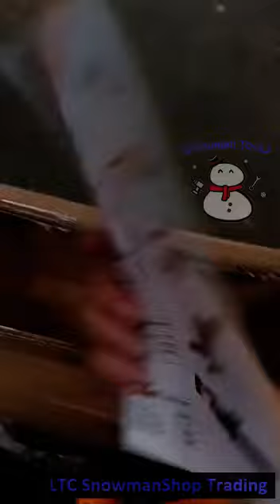HIGH QUALITY LMLAVA 18V 2IN1 CORDLESS BLOWER VACUUM MACHINE MESIN PENYEDUT PENIUP ANGIN DUST BATTERY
HIGH QUALITY LMLAVA 18V 2IN1 CORDLESS BLOWER VACUUM MACHINE MESIN PENYEDUT PENIUP ANGIN DUST BATTERY CHARGER WIRELESS

STOCK : NEW
HIGH QUALITY PRODUCT
READY STOCK IN SELANGOR
FAST DELIVERY
Suitable for Heavy Duty

PRODUCT: 2IN1 BLOWER VACUUM
VOLTAGE: 18V
AIR SPEED: 3.6M³/MIN

Car engine compartment dust removal
Computer case dust removal
Blowing filter residue
Machine tool processing blows out metal shavings
Sculpture processing blows out sawdust
Household cleaning and dust removal

STANDARD ACCESSORIES:
BOX x1
BATTERY x1
CHARGER x1
AIR TUBE x1
DUST BAG x1